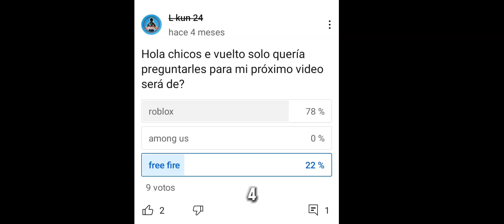jugando tower of hell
chicos hace rato que no nos vemos
eso era todo chau